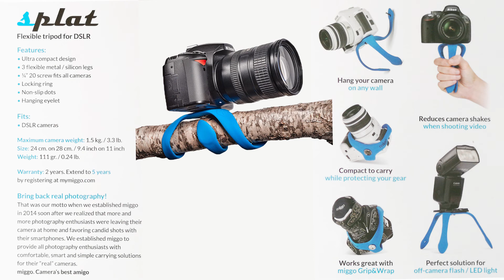Miggo Splat: Mini tripod yang fleksibel buat travel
Ideal untuk berbagai kondisi seperti untuk selfie, vlogging, atau bisa juga di kaitkan ke railing dan untuk melindungi kamera saat disimpan di dalam tas.

Bagi yang berminat membeli tripod mini ini, silahkan hubungi kami di 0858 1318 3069